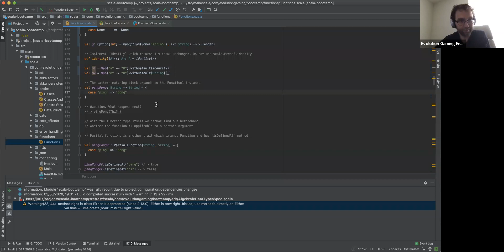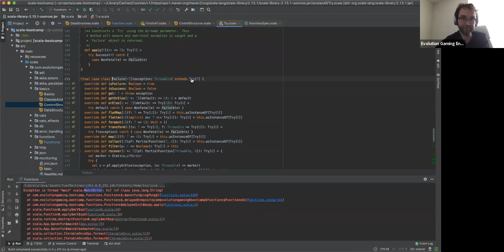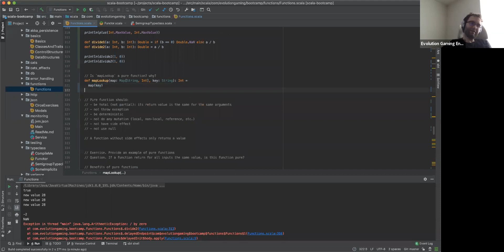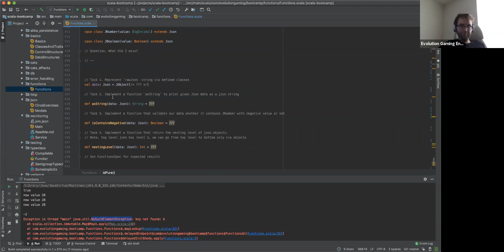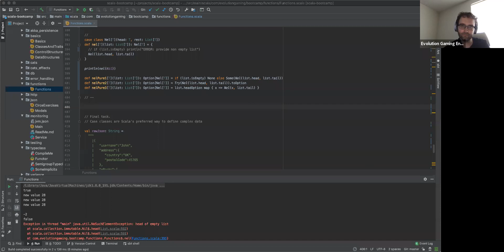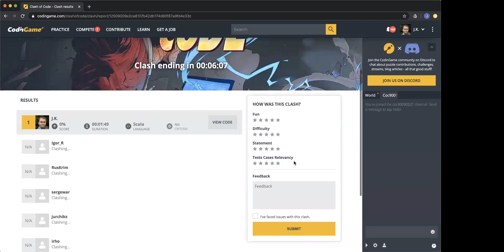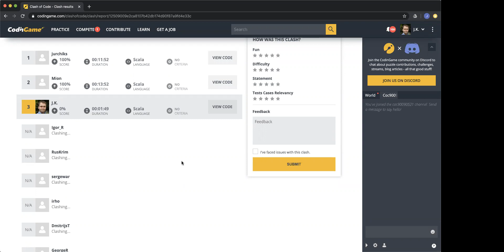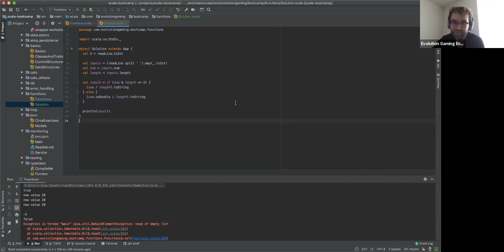Functions in Scala pt. 2 by Juris Kriķis, Evolution Gaming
Workshop #8: Functions in Scala part 2 by Juris Kriķis, Evolution Gaming Scala and JavaScript Department Lead. This workshop is the continuation of the workshop #7.